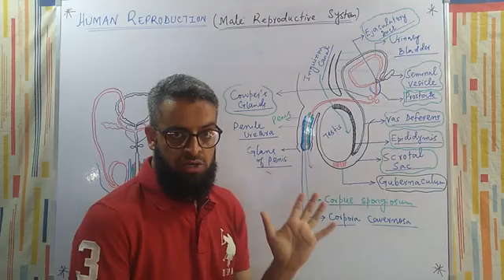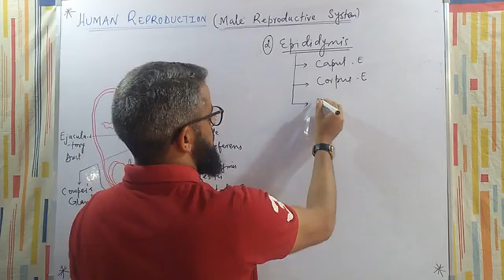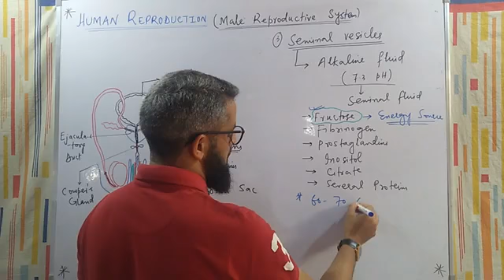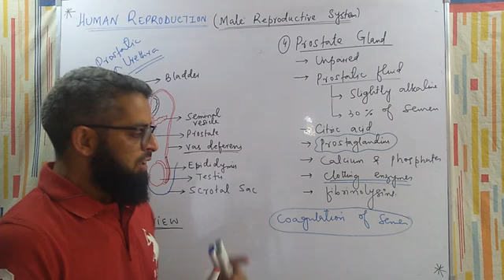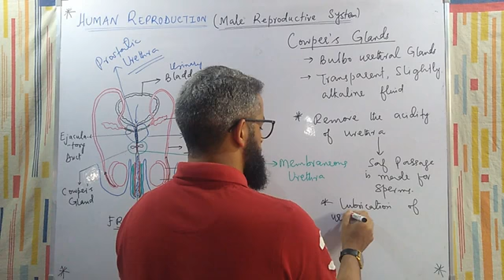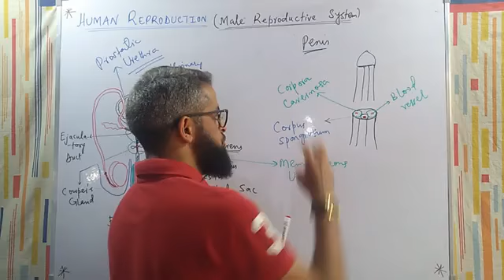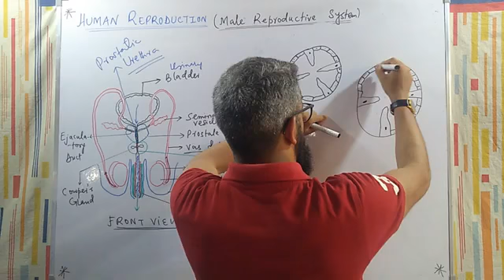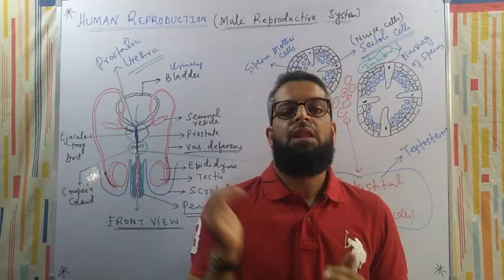Human Male Reproductive System | lecture-2| Mudassir sir| Radiance live classes